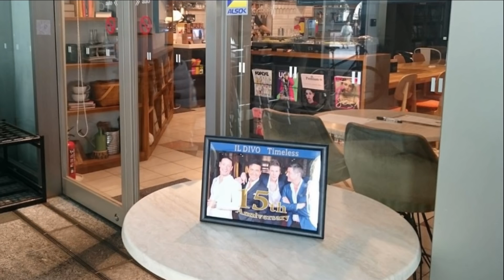【IL DIVO】Timeless Diva's Party JAPAN【Angels】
9/18～10/3  IL DIVO Timeless Japan Tour
9/19 ； 東京　　9/27 ; 大阪　で開催したJapan Divasのオフ会の思い出

11/25（日）19:30～ WOWOWにて放送
イル・ディーヴォ　ライブ・イン・ジャパン２０１８　TIMELESS